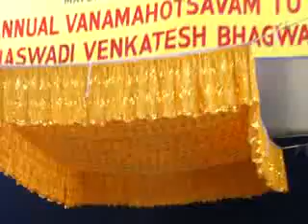29APR2012;SAHASRANAMA ARCHANAI/ THIRUPPAVAI SATRUMURAI;VANAMAHOTSAVAM SRI BALAJI , AT WADALA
Sri Venkatesa Devasthan Sri Balaji Vanamahotsavam Utsavam organised by Balaji Bhaktha Darshan Sabha ,Sion,Mumbai